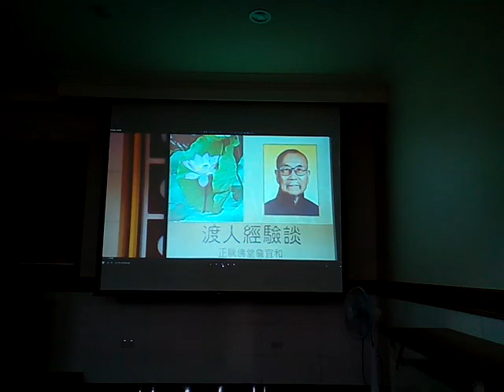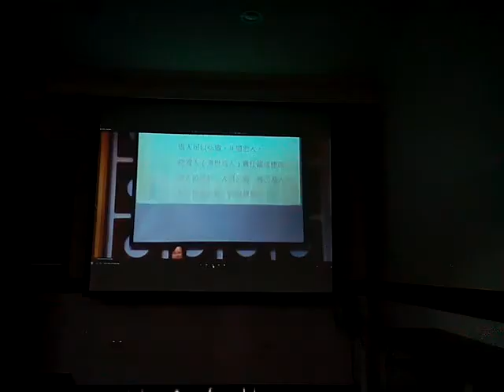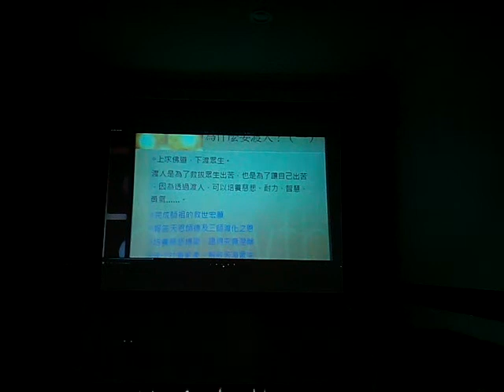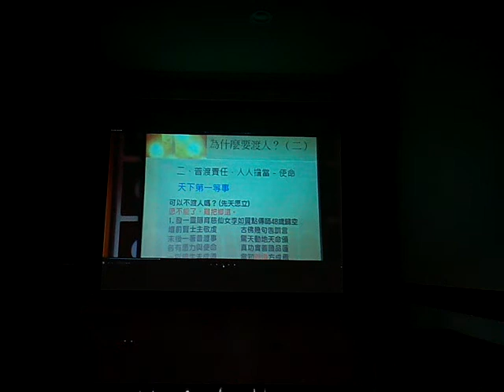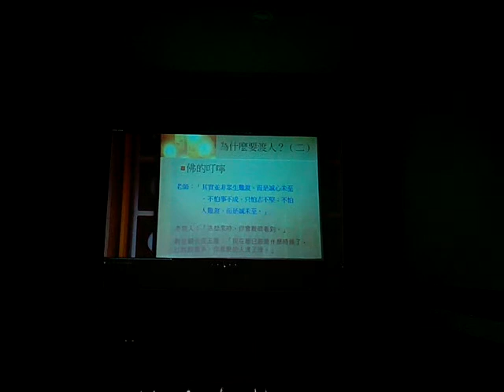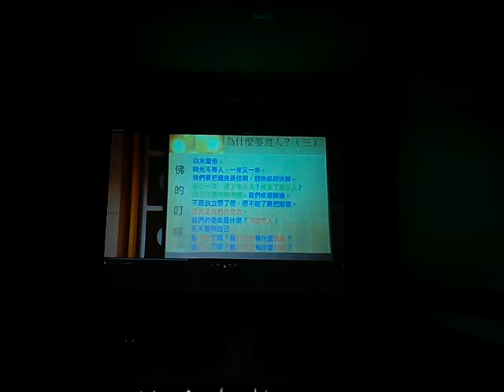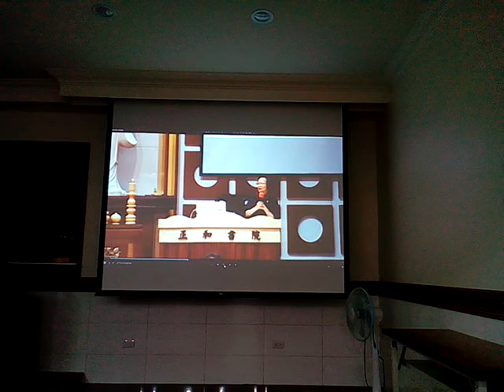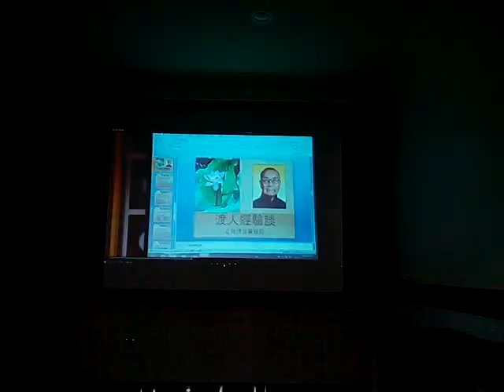VID 20171101為什麼要度人_佛的叮嚀_203609G人才教育班觀看發一崇德正和書院度人專題影片由坤道點傳師慈悲分享發大願度很多人成功的經驗